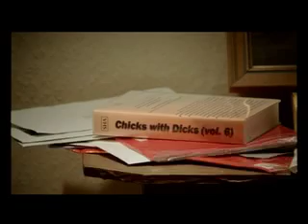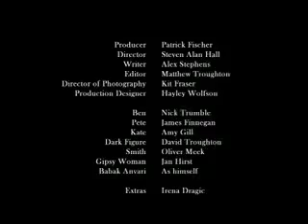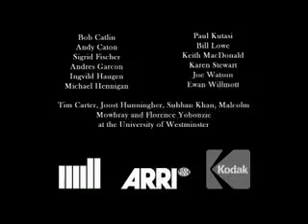The Tape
As Ben and Pete lay sleeping in their house, a mysterious videotape is shoved through their letterbox, changing their lives forever. Together with Pete's impressive porn collection and Ben's would-be-girlfriend Kate, our heroes must confront the Dark Figure seeking the tape and its horrific contents.